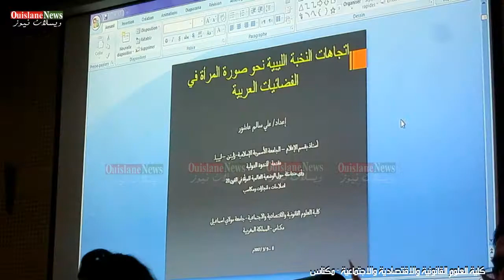ندوة دولية احتفالا بعيد المرأة بكلية العلوم القانونية والاقتصادية مكناس/جزء1(ويسلان نيوز)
ندوة دولية احتفالا بعيد المرأة بكلية العلوم القانونية والاقتصادية والاجتماعية- مكناس
يوم الأربعاء  بتاريخ 08/03/2017
المرجع المقالة
 664/2017
متابعة/ عادل توشاح
مونتاج/ سمير اشار
متابعة / محمد صابر ( جريدة ويسلان نيوز)